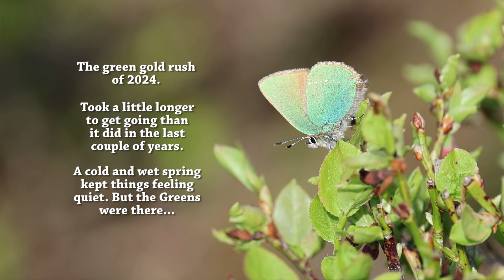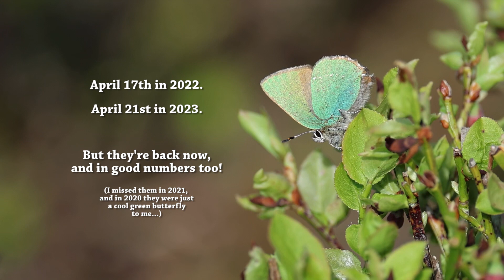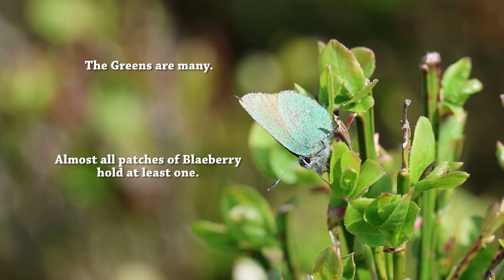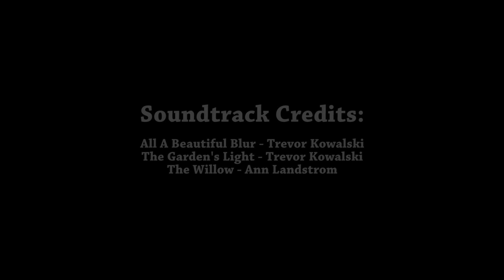Green Gold: Green Hairstreaks of the Lomond Hills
An afternoon in the Lomond Hills with the Green Hairstreaks. A butterfly vying for top spot among the lepidoptera of Scotland with its stunning display of ever-changing emerald, flitting above the tops of gorse and blaeberry, bravely fending off attacks from all that would dare encroach on its territory.

Filming Green Hairstreaks was one of my goals for 2024. Turns out filming them in a wide scene is quite difficult, so this is a video of close up clips - you'll have to imagine what was going on out of shot!